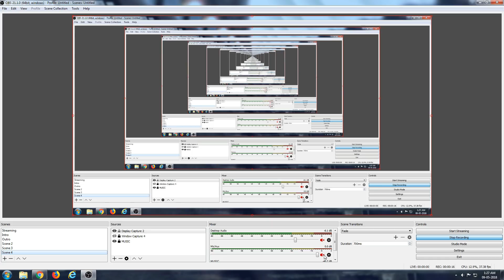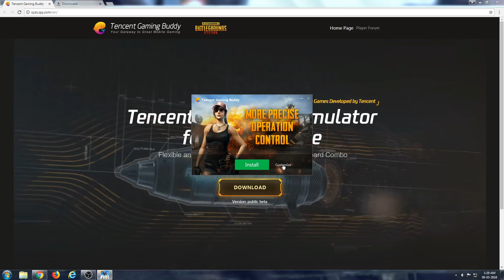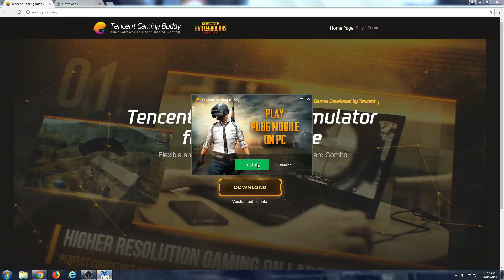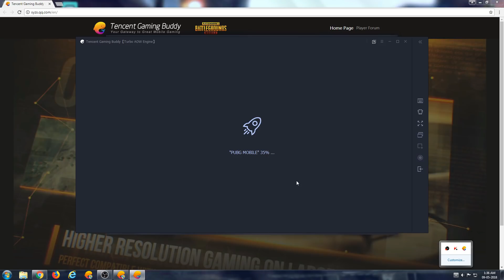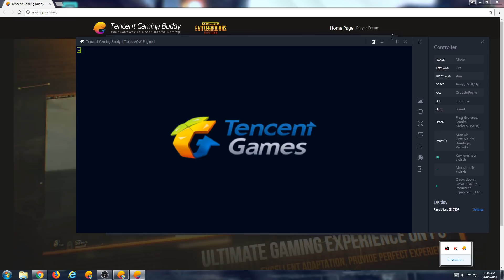HOW TO DOWNLOAD PUBG MOBILE OFFICIAL EMULATOR FOR PC [HINDI]